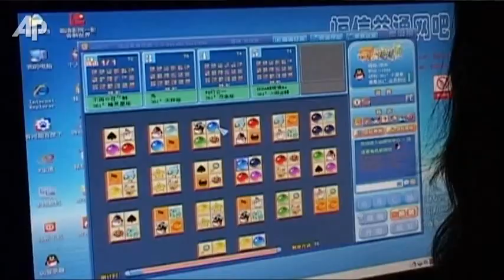China Further Restricts Kids' Online Gaming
China has implemented new rules designed to limit the number of hours minors can play games online. Anyone under 18 must have their ID verified by the government before playing in one of the country's popular internet cafes. (Dec. 5)